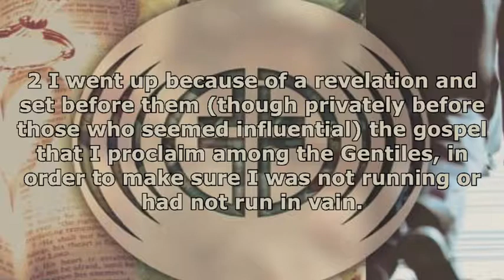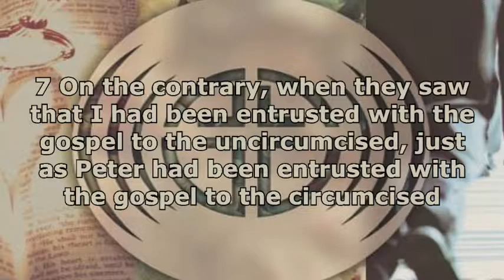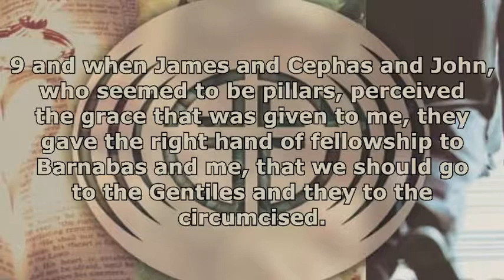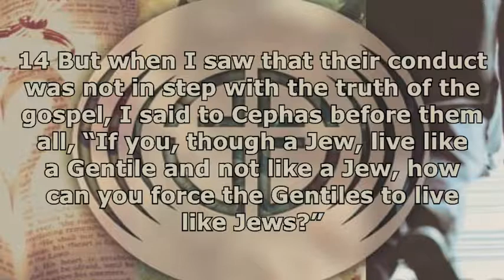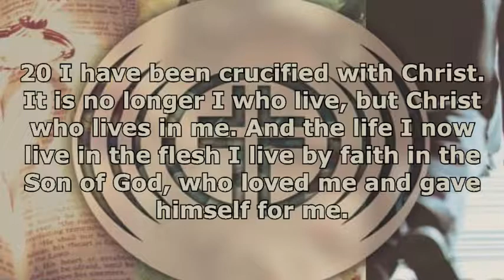Unlocking Freedom - Galatians 2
This message was filmed on April 30th, 2017, at Crosshaven Church.